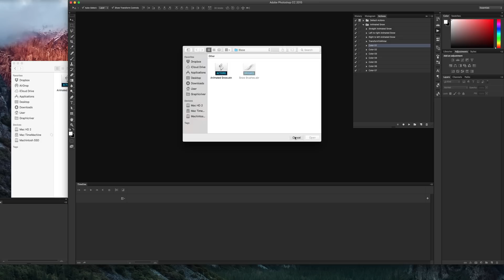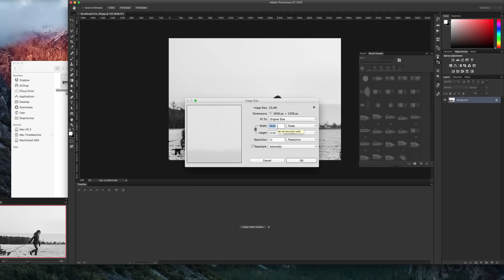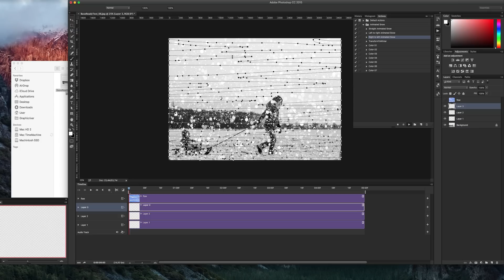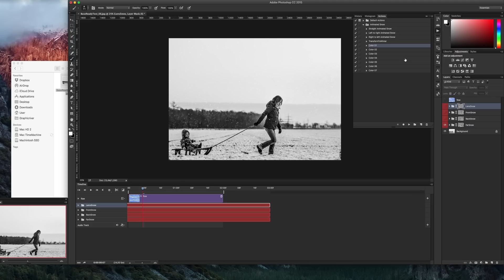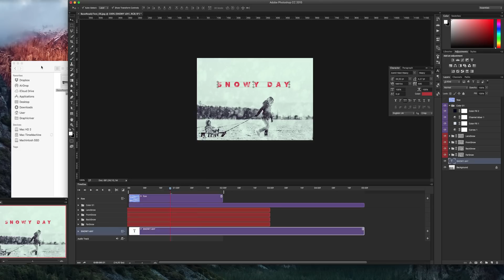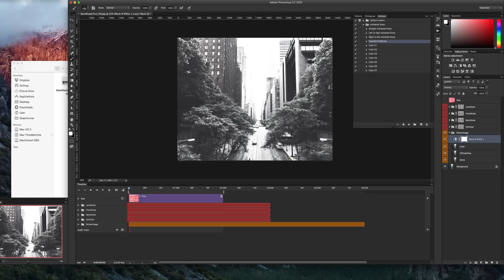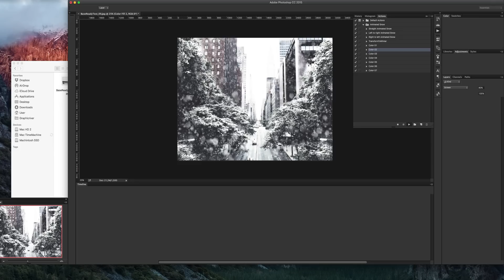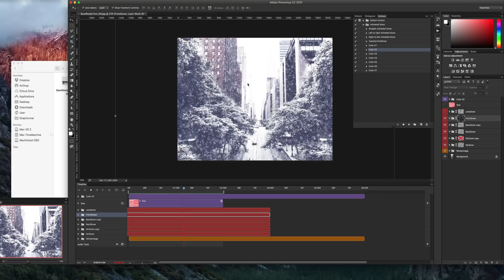How to use Animated Snow Photoshop Action